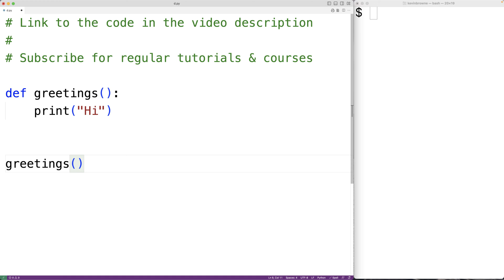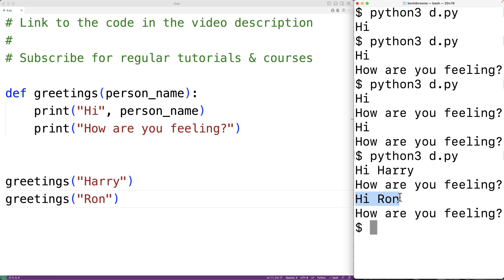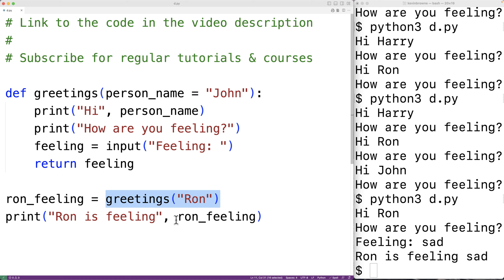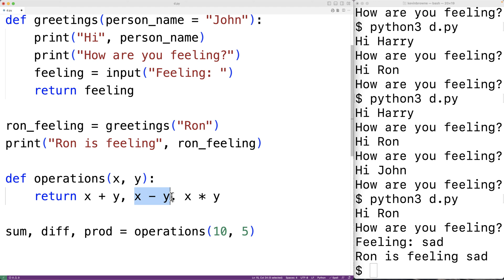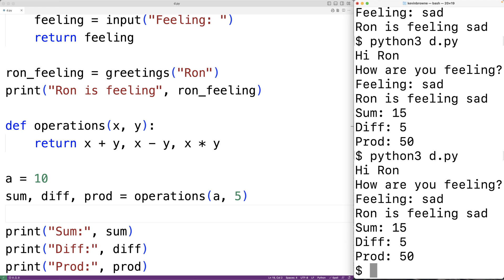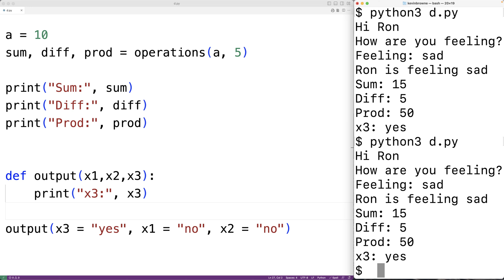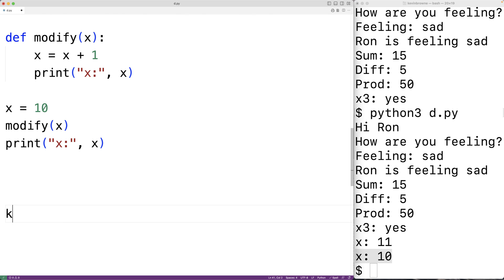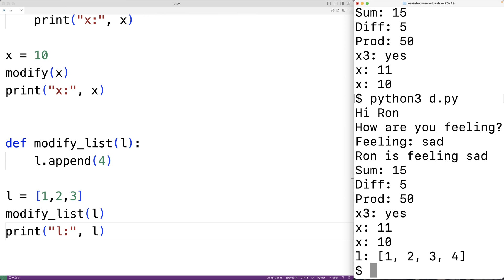Function Basics | Python Tutorial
An introduction to creating and using functions in Python.  Source code to build a portfolio that will impress employers!